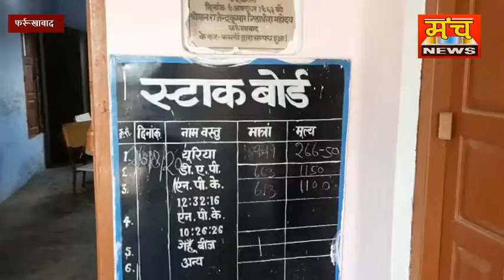शासन के आदेश पर जांच के दौरान उर्वरक विक्रेताओं और सहकारी समितियों ने 98 मीटिक टन यूरिया किसकों बेच